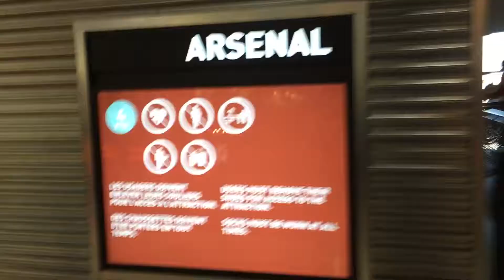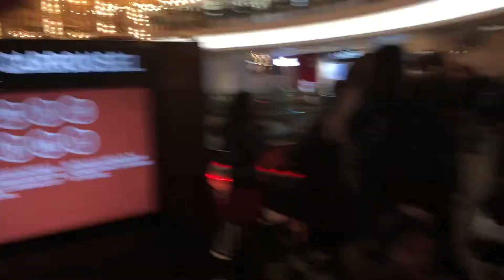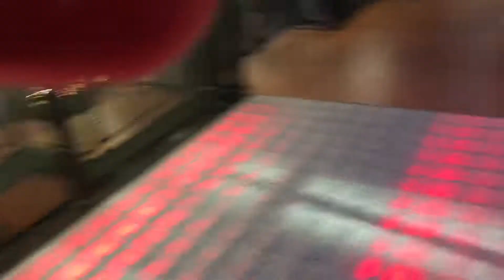Sightseeing Tour Of The Newly Steampunked Gallerie De La Capitale’s Mega Parc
Just came back. Fun but still some fixing. Sorry for the bad camera handling, i was not really watching what i was doing. The last thing a wanted was my very first experience of this magnificent sight to be done behind a lens.